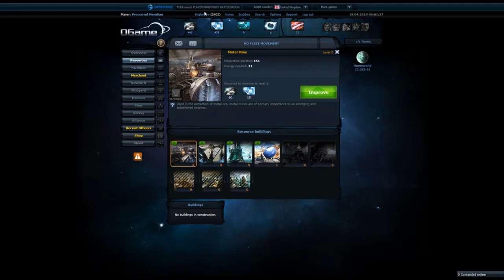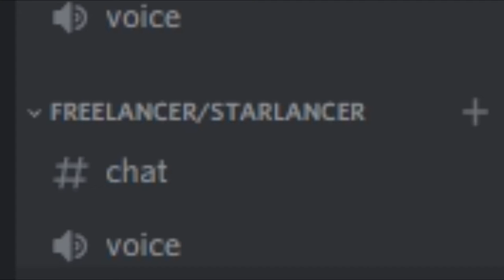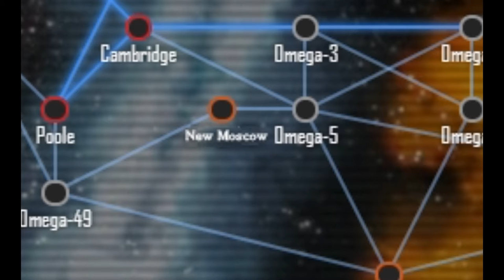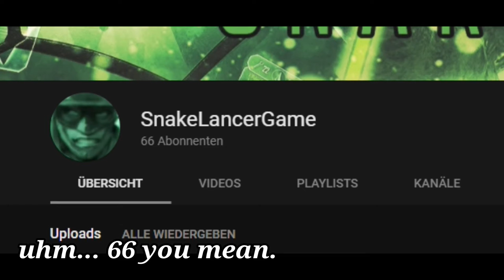OVER 600 SUB AND NEW IDEAS FOR MY CHANNEL!